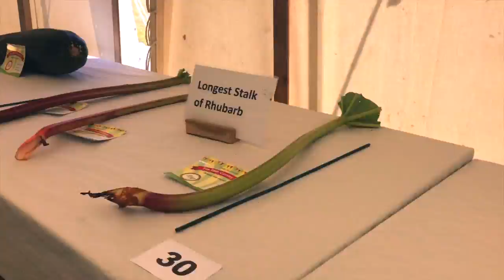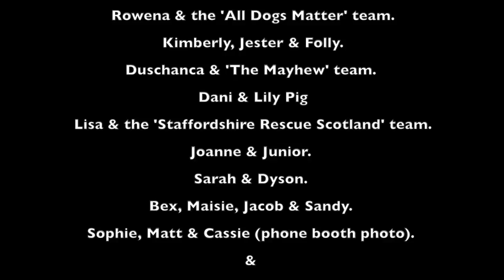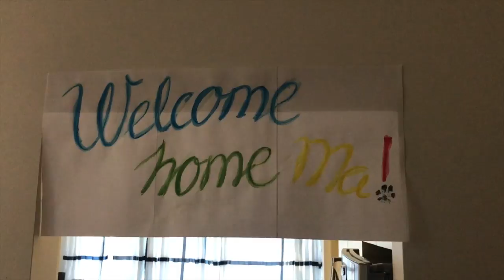The LIFE OF PIKELET UK Rescue Tour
A short video compilation of the Life of Pikelet UK Rescue Tour 2017.

All animals featured have been rescued.

"The great difference between voyages, rests not with the ships, but with the people you meet on them"